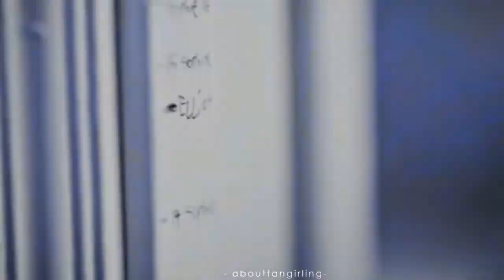Danny and Elliot their story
nice moments of a milion lattle things